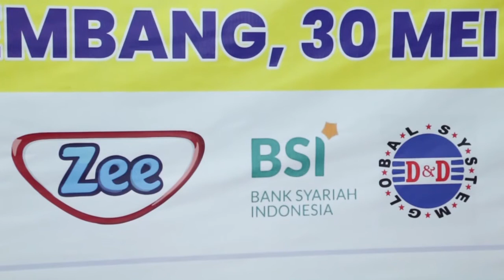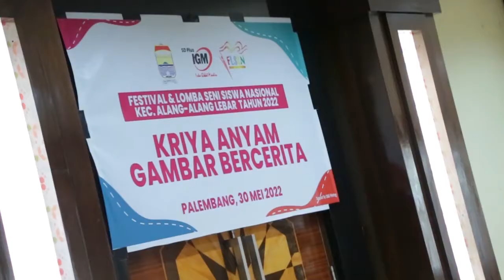SD PLUS INDO GLOBAL MANDIRI JADI TUAN RUMAH FESTIVAL LOMBA SENI SISWA NASIONAL 2022